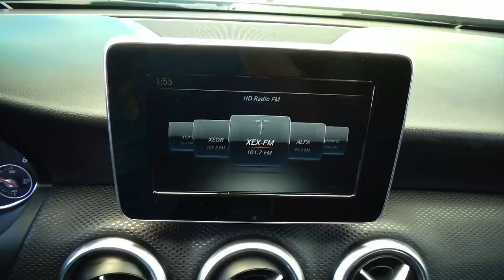Mercedes-Benz / Clase A / 2017 - 27813